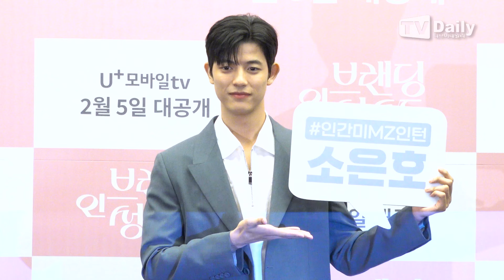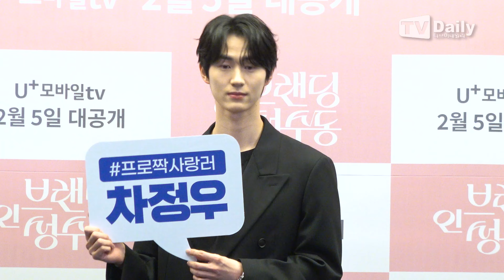[4K] '완벽 비주얼들의 영혼 체인지' 김지은-로몬-양혜지-김호영 '브랜딩 인 성수동' 포토타임 ('브랜딩 인 성수동' 제작발표회)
[티브이데일리 채아영 기자] U+모바일 tv 오리지널 드라마 '브랜딩 인 성수동' 제작발표회가 1일 오후 서울 마포구 상암 스탠포드호텔에서 열렸다.

이날 제작발표회에 참여한 김지은, 로몬, 양혜지, 김호영이 포즈를 취하고 있다.